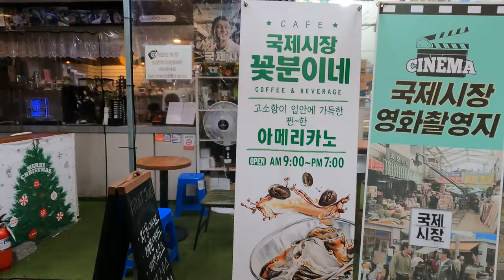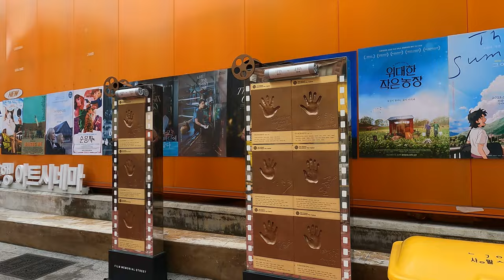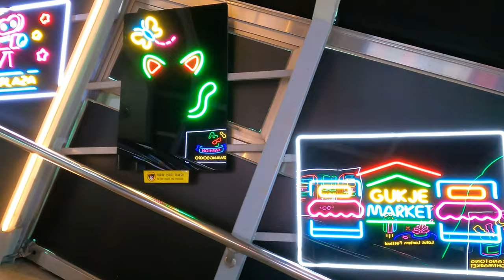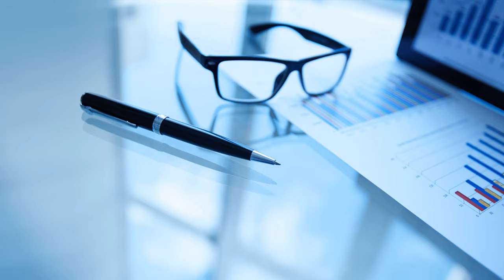4K🇰🇷 🌊SUMMER 🔥WALKING TOUR BUSAN KOREA 광복로 용두산공원 롯데 광복점 옥상전망대 부평동야시장 깡통시장 국제시장 함께 걸어 보아요🚶‍♂🚶🏃‍♀ 드론영상